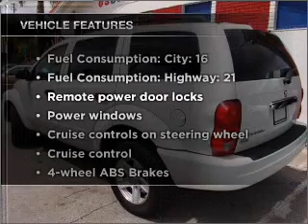2005 Dodge Durango - Pompano Beach FL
Year: 2005
Make: Dodge
Model: Durango
Trim: SLT
Engine: 4.7 liter 8 cylinder 16 valve
Transmission: Automatic
Color: Bright White
Mileage: 73776
Address:
1150 South Federal Hwy
Pompano Beach,